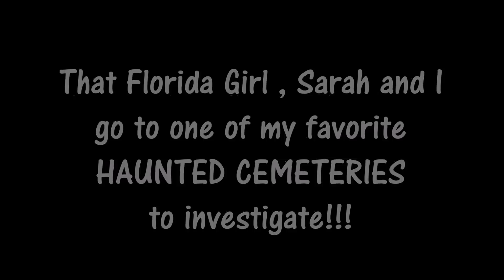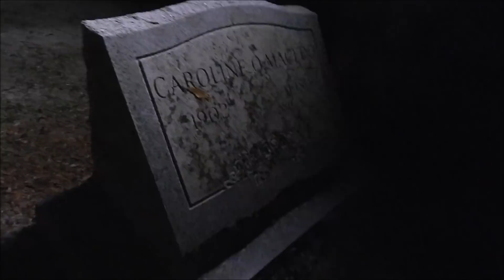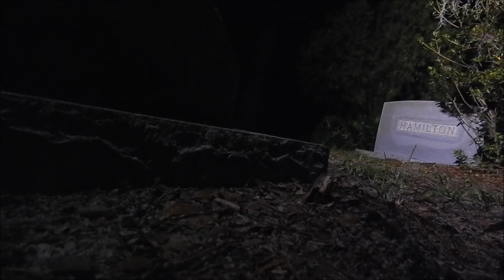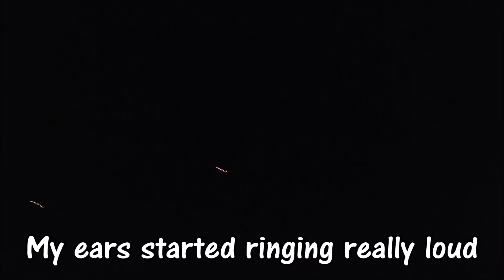HAUNTED CEMETERY!! Strange EVP's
Join  That FLorida GIrl, Sarah and I as we go to one of the well known haunted cemeteries in town.. We heard EVP messages and saw a baby deer!!

Feature channels!!!